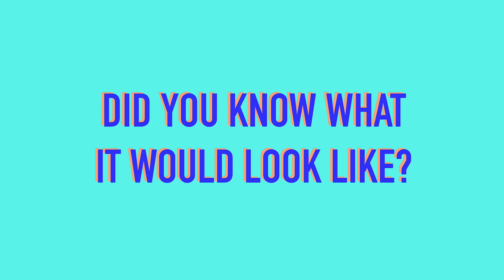Answering your Nose Job questions! Do I regret it? Surgery, recovery, Bruising etc.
Time to answer some of the most commonly asked questions about getting a nose job or nose surgery and chat about the recovery process, managing pain, dealing with bruising, and more

I do answer some questions like: why I chose to undergo surgery? How much did it cost/pricing? Recovery time? How much did nose surgery hurt? Could I breathe? Was my nose job worth it? How has my nose surgery changed my face? Do I regret my nose job? Do I hate my nose? Etc

Whether you're considering rhinoplasty or simply curious about the experience, hopefully this video has got answers a few of your questions

For those curious I had a septorhinoplasty, and I talk abotut septoplasty/rhinoplasty  and the most frequently asked questions around plastic or cosmetic surgery relating to that. I also mention my personal nose job experience and include before and after of my experience

0:07 Why did I want to get the surgery?1:18 How did you pay for it?2:03 What kind of nose job did you have?
2:31 Was it painful?
3:17 If it was a closed surgery, why did they peel your face off? (Stitches/packing?)
4:43 How was recovery?
6:06 How were the stitches?
6:44 Did you know what you would look like?7:16 How long did you wear a cast?
7:34 How is breathing now?
7:52 How did you sleep?
8:17 How was your skin after?
8:53 Are you happy with it post-surgery
9:01 Was your sense of taste Effected?
9:19 Swelling and bruising
9:44 Are you still numb?

Sign up to get one month for free!